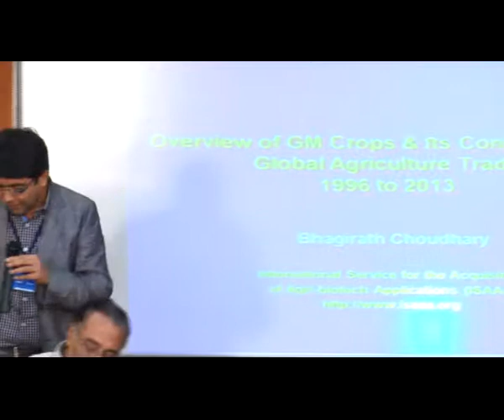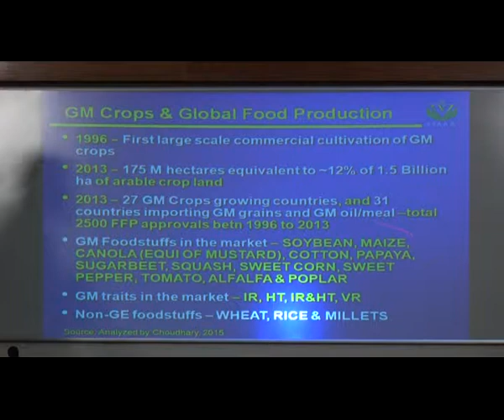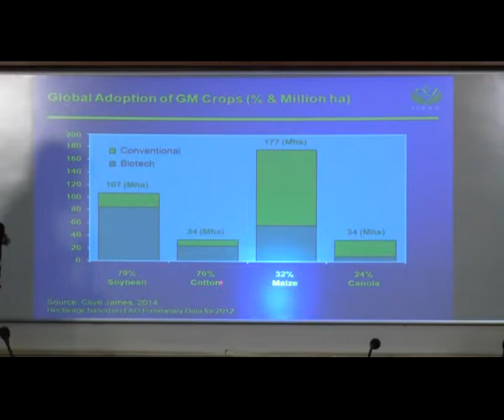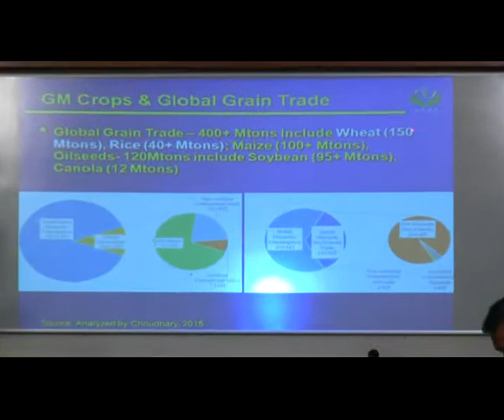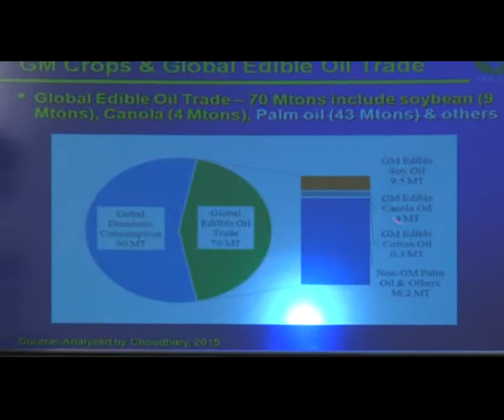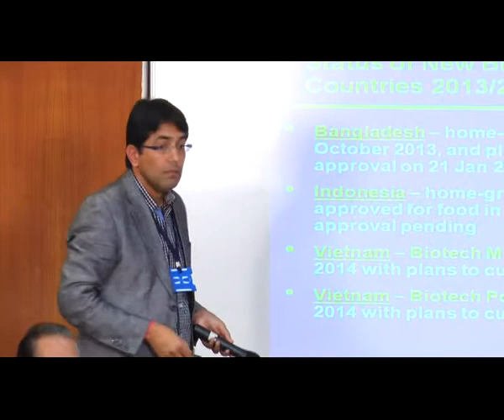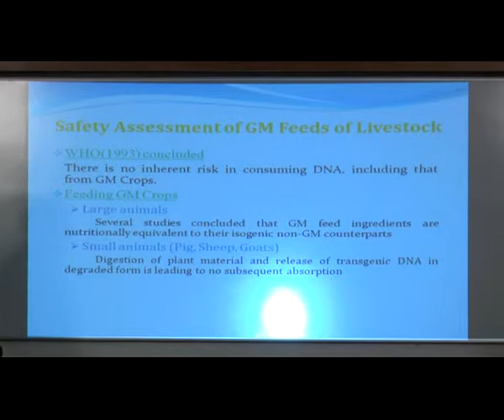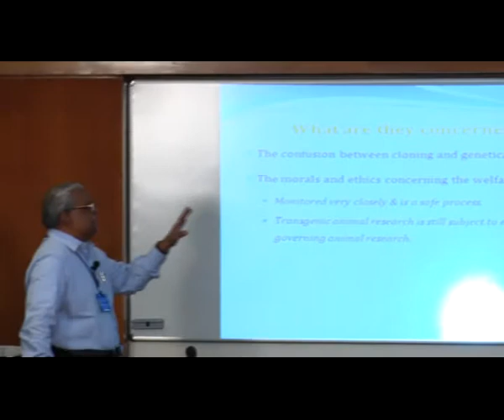Seminar on Genetically Modified Crops : Helpful or Harmful_Part 2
Seminar on Genetically Modified Crops : Helpful or Harmful.
Project on Economic Education
Dated : Saturday, January 10, 2015